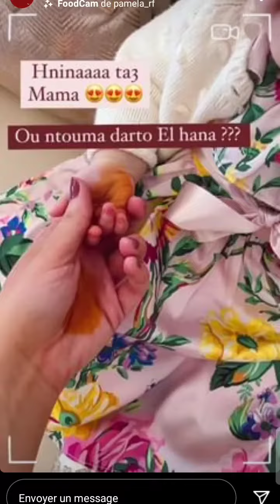ريمة بيوتي تحتفل بالعيد المبارك ryma beauty مع ابنتها